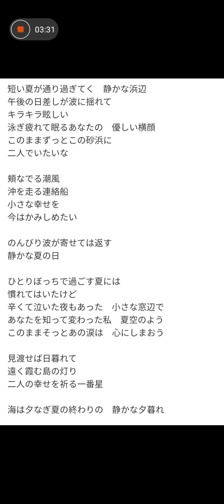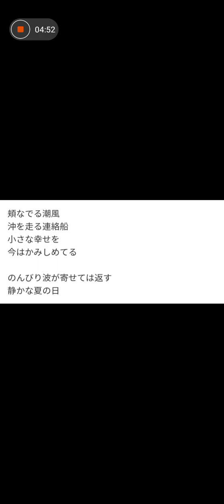アカペラちゅーりっぷラジオ👸💓夏の日 森高千里